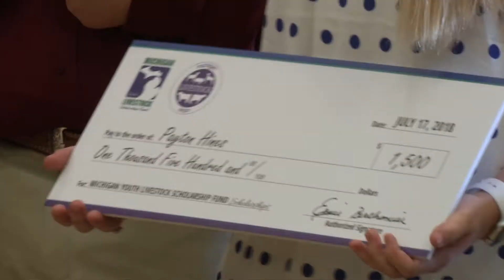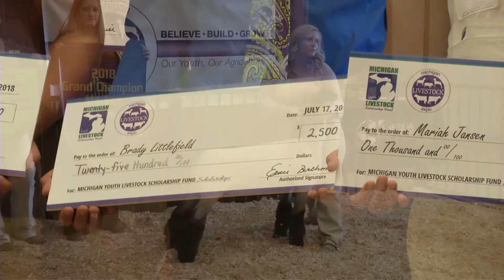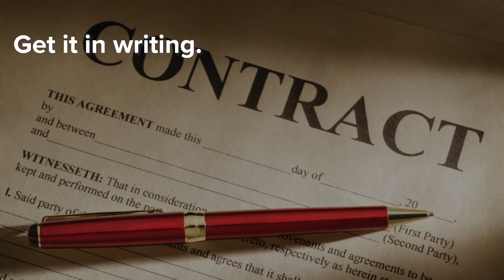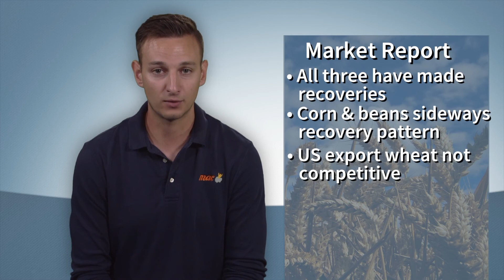Farm News Five: Michigan Livestock Expo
Host Janelle Brose shows you the ground breaking for the Gordie Howe International Bridge and the Michigan Livestock Expo Sale-abration auction. 4th District Congressman John Moolenaar discusses immigration,
border security, trade and the farm bill at the 2nd Annual Dinner on the Farm. Mark Seamon from the Michigan Soybean Association provides an update on soybeans across Michigan and Chris Betz is back with the Market Report.